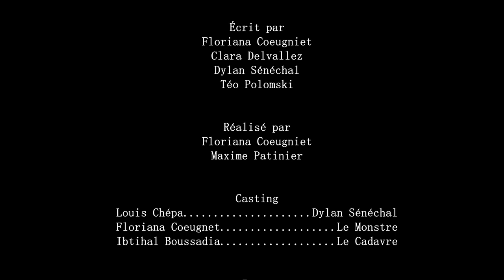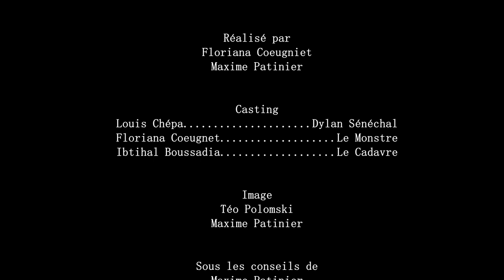"Panne de courant" court métrage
Temps forts pour nos jeunes du centre, vidéo réalisée par les ados dans le cadre du projet Jeunes Citoyens Reporters.